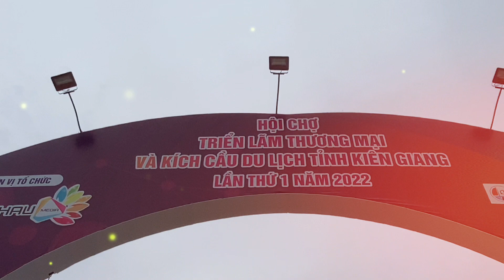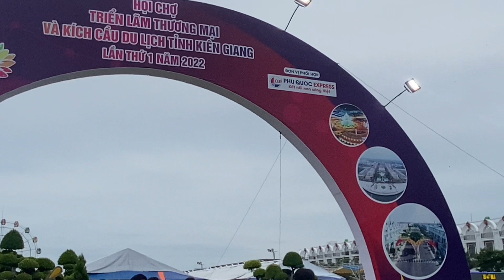Khai Mạc Hội Chợ Triễn Lãm Thương Mại Và kích cầu du lịch tỉnh kiên Giang Lần thứ I - Rạch Giá - KG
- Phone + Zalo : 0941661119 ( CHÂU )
- Kênh : LSR Đình Nguyễn Trung Trực Rạch Giá

- Bên Mình Có Nhận Phục Vụ Biễu Diễn : Các Lễ Hội + Khai Trương + Khánh Thành  + Động Thổ + Mừng Thọ… V.v.